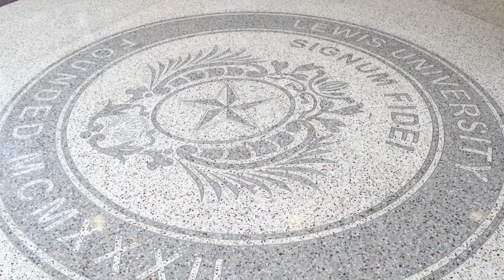Department of Biology - Lewis University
Lewis University has been ranked #6 by Zippia.com as one of the Best Colleges in Illinois for Biology majors. The Bureau of Labor Statistics projects an 11% growth in biology careers by 2026.

A Biology degree is an excellent choice for the 21st century, with an inter-disciplinary curriculum that includes mathematics, chemistry and physics to provide you with a deep understanding of the living world around us. Your Biology degree will prepare you for career opportunities right after Lewis in healthcare, medicine and scientific research, or for grad school in a biology-related field.